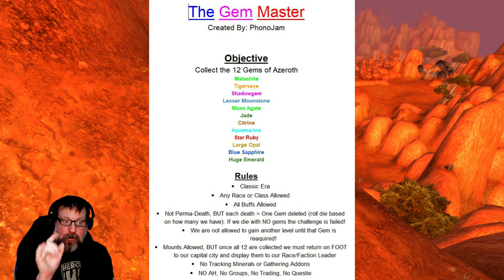Another Cave - The Gem Master Challenge! - Ep.11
A special hardcore series where my Viewers make the Rules! This series is The Gem Master Challenge! We are on a special mission from our Chief, Vol'Jin! We must find the 12 sacred gems of Azeroth!